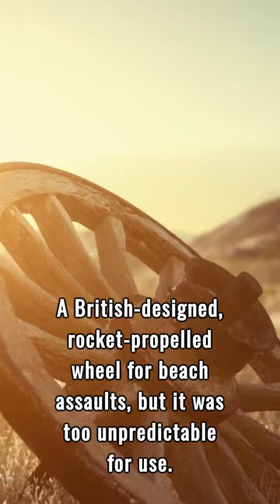The Top 5 Most Ridiculous Weapons of World War II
In this video, we take a look at the top 5 most ridiculous weapons used in World War II. From guns that couldn't shoot straight to tanks that sank in shallow water, some of these weapons might leave you wondering what they were thinking. Join us as we count down these idiotic weapons of the Second World War.